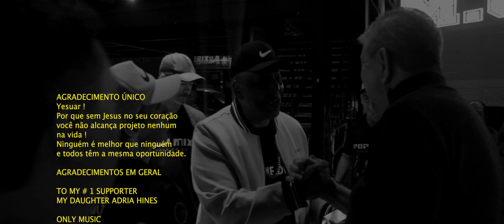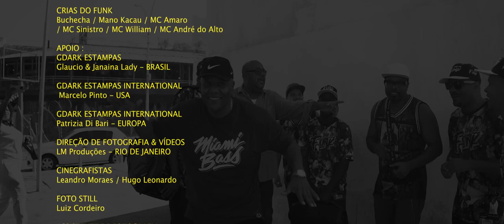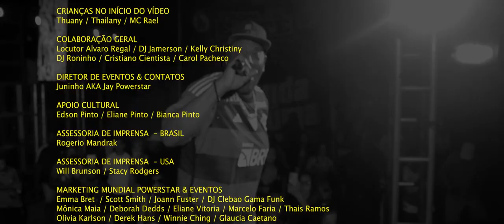Mc Ade lançamento do vídeo da música nova lets get it no Brasil